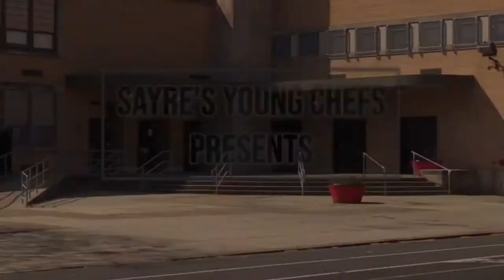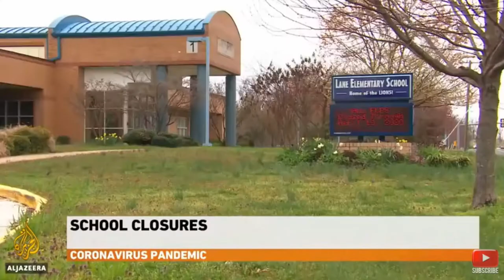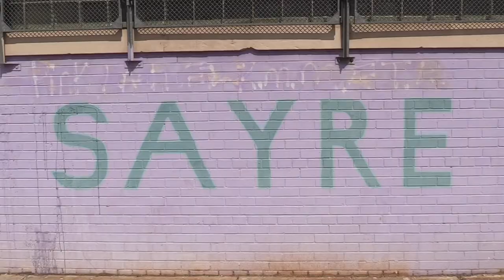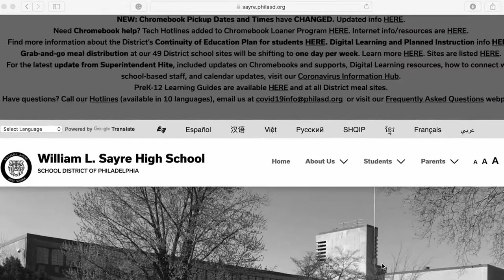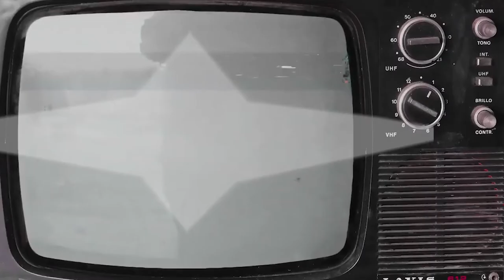SDP Penn Film Program - SAYRE HIGH SCHOOL -2020 Film Program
Penn GSE Students worked with SDP students and faculty to highlight SDP schools and tell their stories. This is about the day and the life as a student at Sayre High School.  - 2020